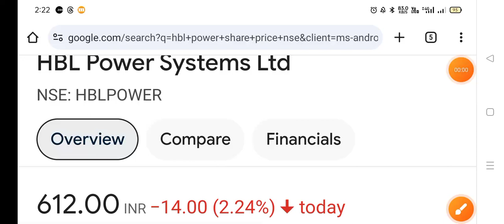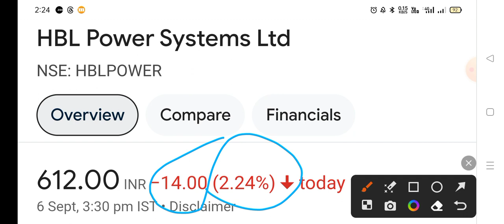hbl power share latest news, hbl power share analysis, hbl power systems share latest news,